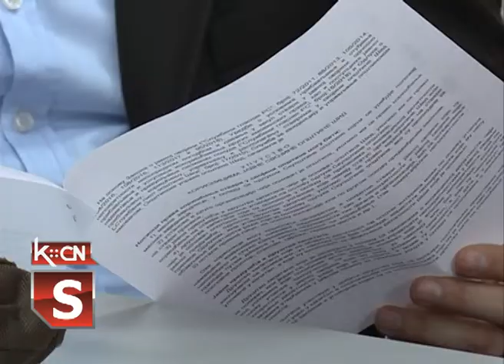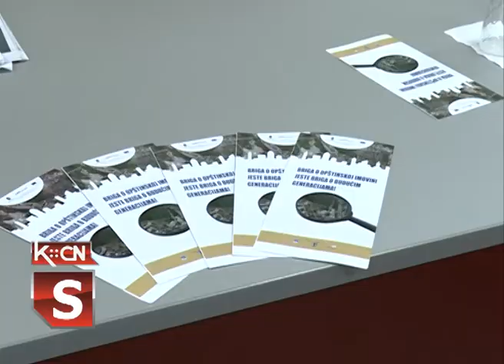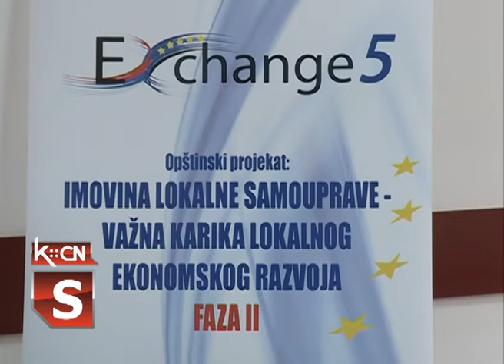Sastanak o javnoj svojini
Opština Šid je partner opštini Beočin u Projektu " Imovina lokalne samouprave- važna karika lokalnog ekonomskog razvoja Faza 2" koji se realizuje u okviru programa Excange 5, koji finansira Evropska unija a  sprovodi Ministarstvo državne uprave i lokalne samouprave u saradnji sa Stalnom konferencijom gradova i opština.  U okviru realizacije projektnih aktivnosti Opštine Šid danas je  u sali Skupštine opštine Šid  održan  sastanak sa svim korisnicima opštinske javne svojine.